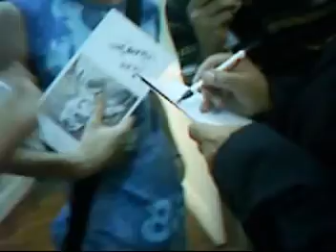ROCAMBOLE EN SANTA FE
Imágenes obtenidas en el museo municipal Sor Josefa diaz y clucellas, el viernes 5 de Diciembre.